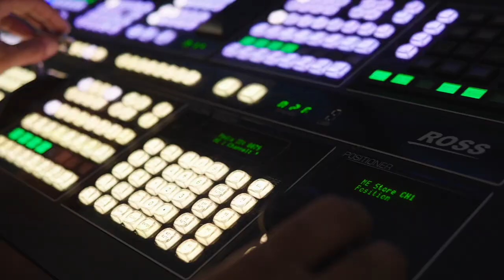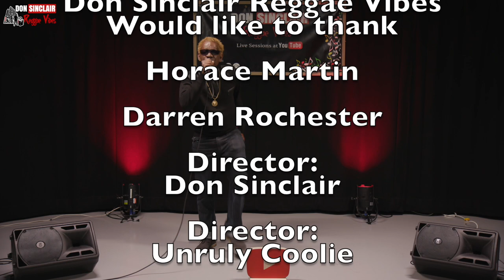Horace Martin - Johnny Brown Live & Direct at YouTube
Horace Martin was an underrated singer who released a large number of recordings but received little recognition. He began his recording career in 1980 with Robert Palmer’s Negus Roots, releasing ‘Zuggy Zuggy’ and ‘Sweet Something’, while with the fiercely unconstrained Big Ben label he released ‘Africa Is Calling’, ‘We Are All One’, ‘Beautiful Dream’ and ‘Jah Jah Children’. Throughout the 80s he maintained a high profile as a singles artist, although he was unable to achieve crossover success. In 1985 his fortunes changed when he recorded ‘War’, produced by veteran DJ Jah Thomas over the legendary Stalag rhythm. The song led to sessions with Prince Huntley, whose print shop Modernize Printery led to the formation of his Modernize Music and Greedy Puppy labels. Huntley had recorded ‘Pressure In A Babylon’ but found greater success as a producer. Martin recorded a succession of hits for Huntley, including ‘Na Fry No Fat’, ‘Sonia’ and ‘Mi Rule’. The popularity of Patrick Andy’s ‘Sting Me A Sting’ led Martin to respond with ‘Shock Me A Shock’. In 1987 he recorded for Harold McLarty the hit ‘Type Of Loving’, which featured the fledgling DJ skills of Tiger, supported by the Riddim Kings Band. The release gave Martin the wider exposure he deserved, although this was overshadowed by the unprecedented demand for the newly acclaimed DJ. Martin followed his hit with the less successful ‘Can’t Get Used To Losing You’, which heralded a return to anonymity.